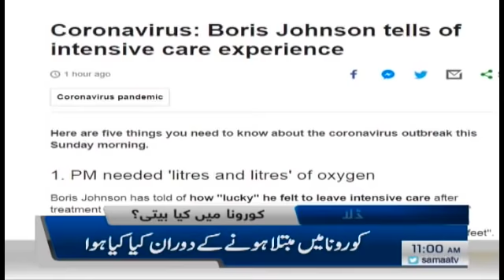Samaa Headlines - 11AM